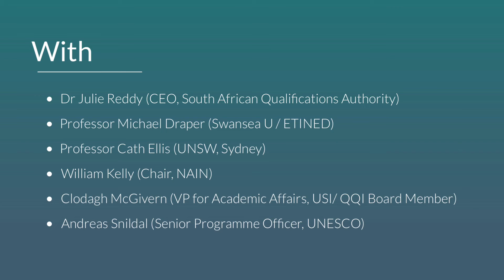The Integrity for Life launch is just one week away!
Our 10 year anniversary conference, "Strengthening strategic partnership to effect system change" is just one week away, featuring a range of keynote addresses, panel discussions and special events..like this ⤵️